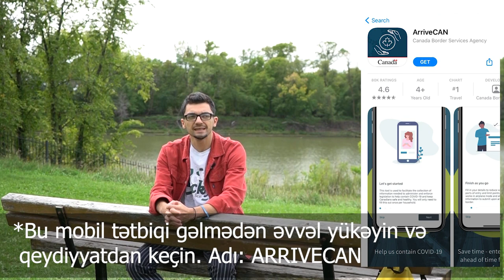Kanada vizası - Müsahibə Sualları ( diqqətli olun! )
⭕ Mövzu: Kanada vizası - Müsahibə Sualları ( diqqətli olun! )